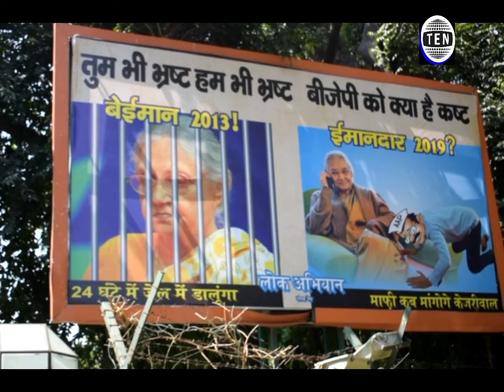Congress-AAP Alliance:Vijay Goel recalls AAP's allegation on Ex Delhi CM Sheila Dikshit in 2013